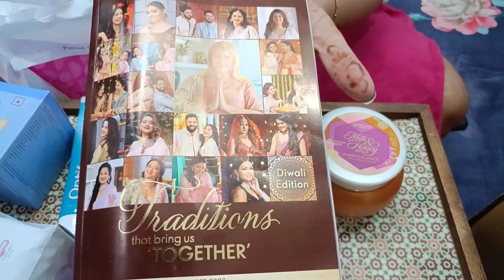Husband Ko Diya Oriflame Ka Amazing Sa Surprise Gift 🎁 || Oriflame Product || Unboxing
pick your gift
gift box
Oriflame products
oriflame
oriflame products review
oriflame products use and reviews
Oriflame gift box
oriflame gifts
oriflame india
Oriflame gift for this month
oriflame catalogue
oriflame business
join oriflame
oriflame latest catalogue
oriflame new catalogue
vivek manisha oriflame
oriflame india new catalogue
oriflame product reviews
work with oriflame
oriflame catalogue 2023
Oriflame company
trending
oriflame gifts
oriflame gift box
oriflame gift set
oriflame gift bag
oriflame gift umbrella
oriflame surprise gift
oriflame surprise gift 2023
oriflame 50 bp gift
oriflame august gift
oriflame gift watch
oriflame gift watches
oriflame gift watch unboxing
oriflame products
oriflame face wash
oriflame products review
oriflame business plan
oriflame december catalogue 2023
oriflame company
oriflame facial kit
oriflame milk and honey scrub review
oriflame foundation
oriflame cream